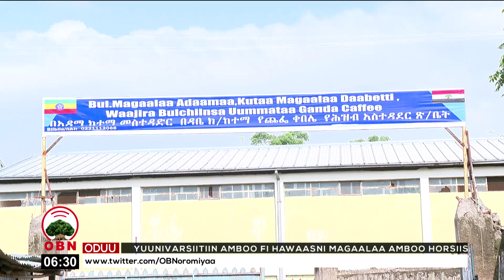Kenna Tajaajilaa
Kenna tajaajilaa Magaalaa Bishooftuu